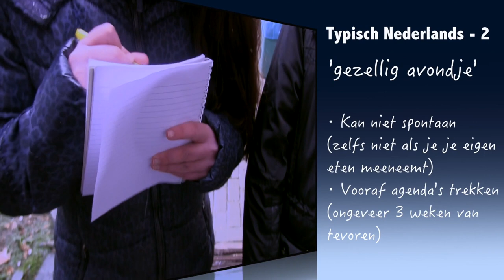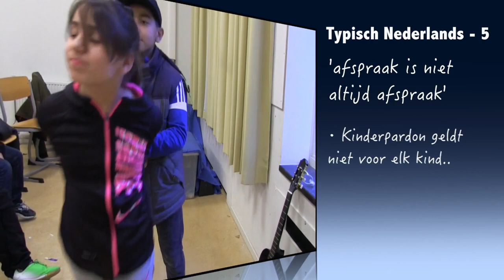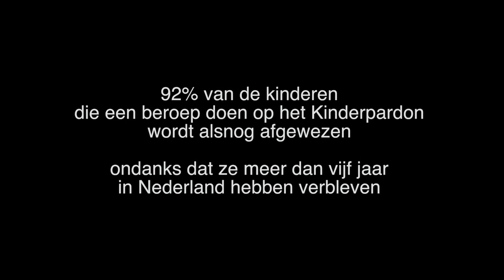De Zilveren Kaasschaaf - Het Vergeten Kind special